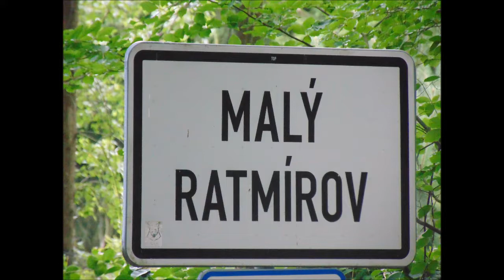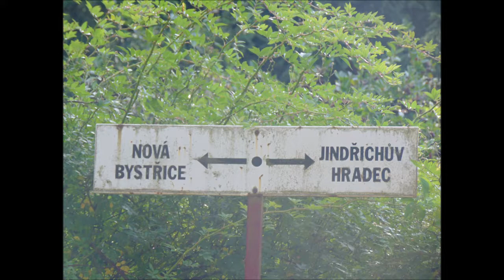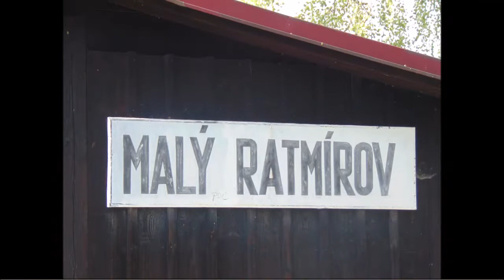13.7.2018 Malý Ratmírov Jindřichův Hradec Místní Dráhy